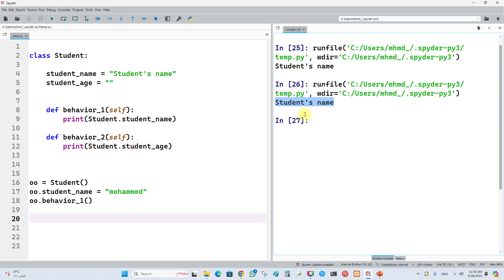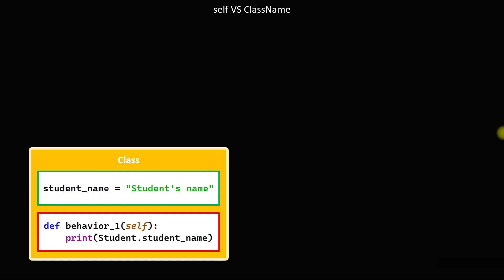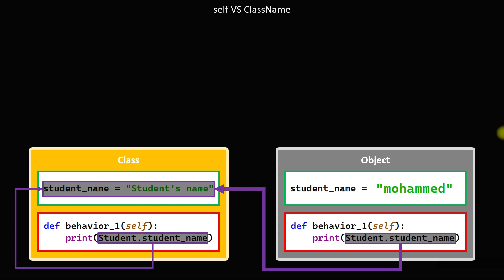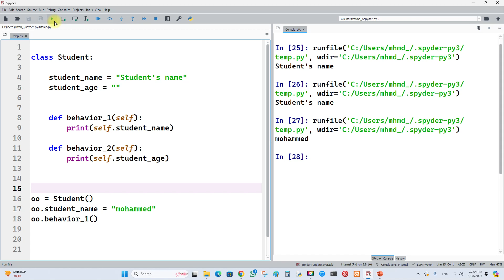self VS ClassName ? in Python